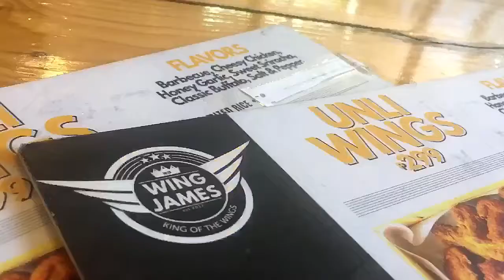Wing James 🐔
REMEMBER TO CLICK HD!!

food trip experience + review

Some videos here are taken by Richard Navarro. Follow his social media accounts: